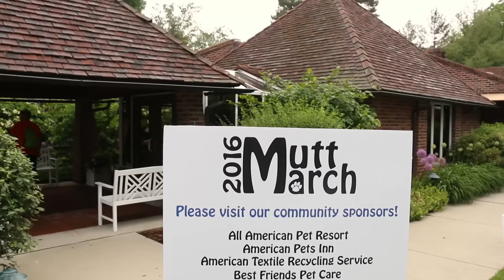Mutt March 2016